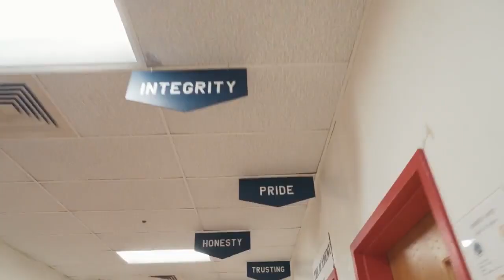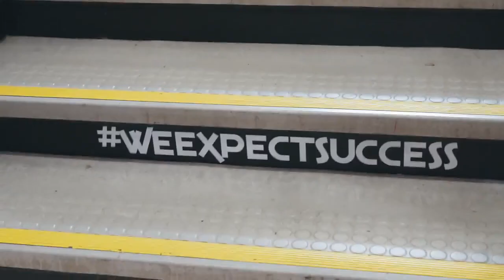The Hillbilly Hammer Visits His Old Kentucky High School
Jacob Couch goes back to his roots and visits his friends and teachers from his old high school in Hazard, KY.